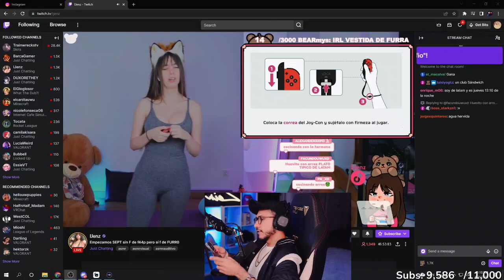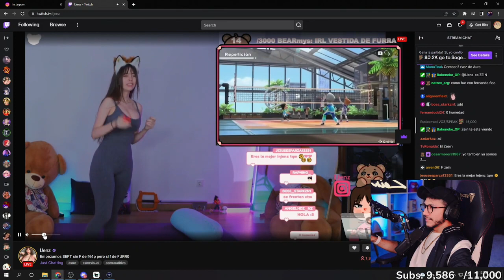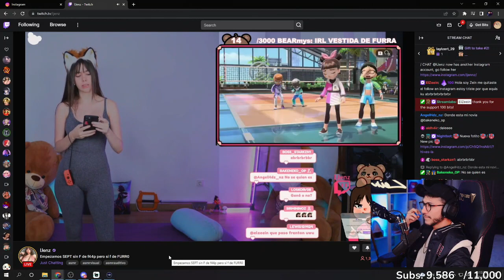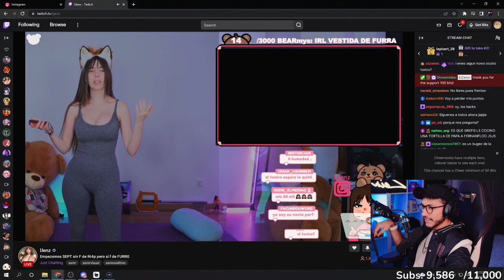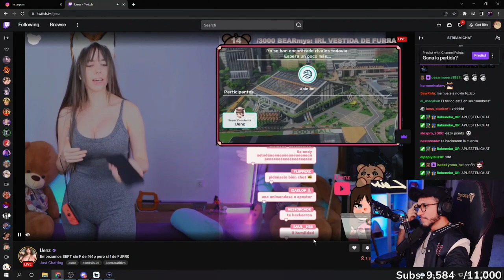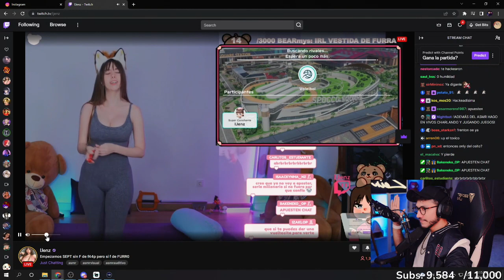IJENZ : COMO ESTAS PENDIENTE DE MI ANDY... IJENZ LE VACILA CON SUS CHICAS GAMERS QUE CONTRATO... XDD